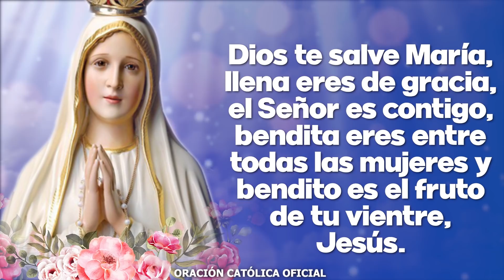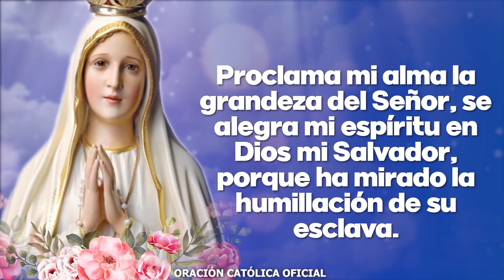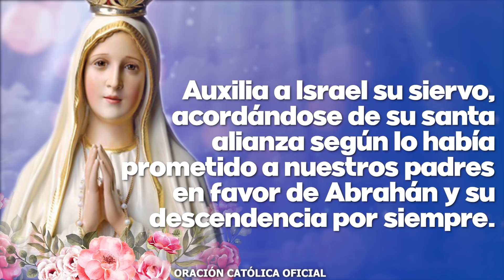Ángelus de Hoy LUNES 06 de SEPTIEMBRE de 2021 ORACIÓN DE MEDIODÍA